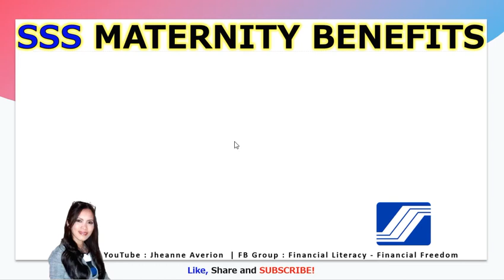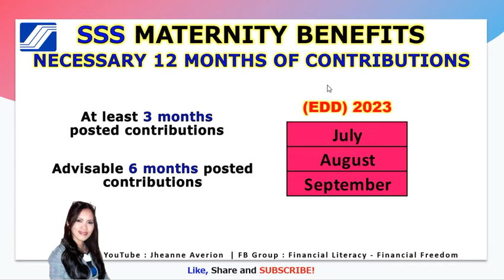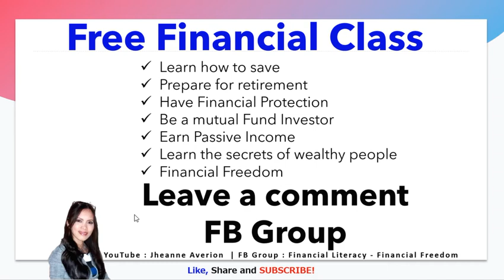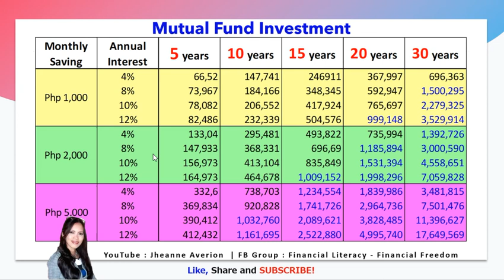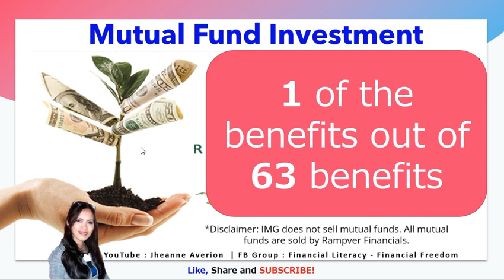2023 Third Quarter SSS Maternity Benefits Qualifying Months | Buwan Dapat Nahulugan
2023 Third Quarter SSS Maternity Benefits Qualifying Months | Buwan na Dapat Nahulugan

30 Million Families Financially Educated by 2030.

30 Million Families Financially Educated by 2030.